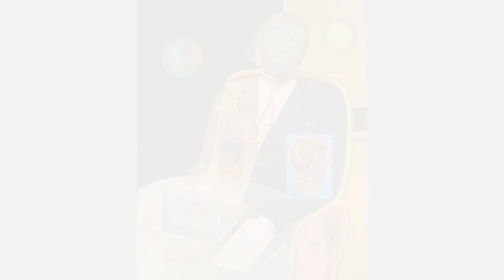Follente ( Madrid ). Pinturas. Arte simbólico.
Obras realizadas por el artista madrileño Follente, colaborador de nuestra galería online “ Artforgallery“.

                                                                    BIOGRAFÍA
FOLLENTE (Madrid)
Estudios de Dibujo en el Círculo de Bellas Artes de Madrid y de Pintura en la Escuela Superior de Bellas Artes de San Fernando, Madrid.
Amplia conocimientos pictóricos en París, Roma, Bruselas, Ámsterdam, Berlín, Londres y Nueva York.
Se traslada a Londres contratado en ARCO en exclusiva mundial por la Brompton Gallery, London, donde reside, trabaja en sus Obras de Arte y expone en Galerías de Arte, Museos e Instituciones, Nacionales e Internacionales, se traslada a Nueva York.
Premios Nacionales e Internacionales: Premio Nacional de Dibujo, Premio Nacional de Pintura, Madrid, Medallas Pintura y Dibujo de la Asociación Española de Pintores y Escultores, Madrid,                   Placa de Plata Ansorena, Madrid, Primer Premio Medalla de Oro, Bienal Internacional de Pintura, Roma, Premio International Painting Exhibition, London, etc.
Museos nacionales e Internacionales Obras de Arte en: Museo de la Real Academia de Bellas Artes de San Fernando, Madrid, Museo Nacional de Arte Reina Sofía (Biblioteca) Madrid, Museo de Bellas Artes de San Telmo, San Sebastián, Museo de Arte Contemporáneo de Huesca, Museum of Contemporary Hispanic Art of San Francisco, USA, Museum Galerie Rosmolen, Amsterdam, Holland, Museum of Fine Arts Prahova, Bucarest, Rumania, etc.
Exposiciones: Madrid, A Coruña, Barcelona, Paris, Roma, Firenze, Monaco, Luxemburgo, Genéve, Bruxelles, Amsterdam, Berlin, Frankfurt, Bucarest, Copenhague, Edinburgh, London, Tokio, Toronto, Houston, San Francisco, Miami, New York, etc.
Ferias de Arte: Arco Madrid, Icaf London, Art Berlin, Art3f Luxembourg, Tiaf Tokio, Art Miami, ArtFair New York, etc.
Publicación: Madrid Capital Europea de la CULTURA, Follente Exposición (One Man Show) Galería Diaz & Arnau (Biblioteca Museo Nacional de Arte Reina Sofía) Madrid.
Seleccionado Internacionalmente para representar a España en la Bienal Internacional de Arte Contemporáneo de Florencia.
Es nombrado Académico del Senado de la Accademia Internazionale d´Arte Moderno di Roma.